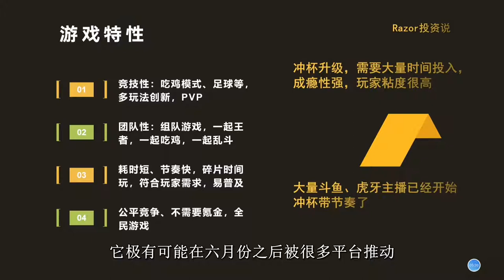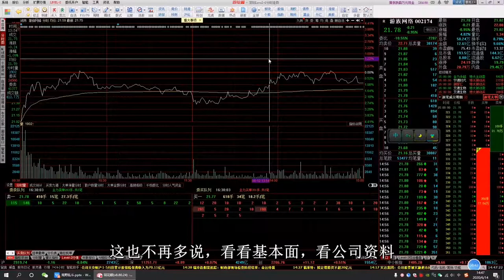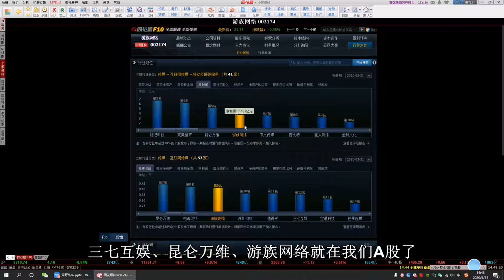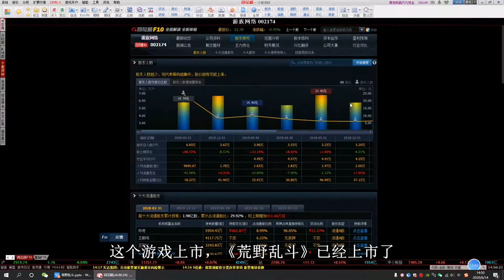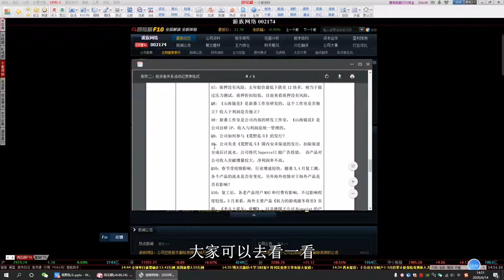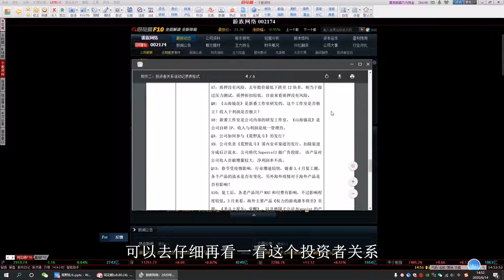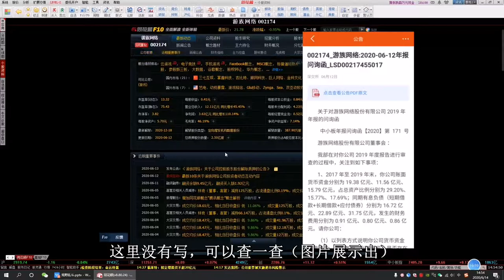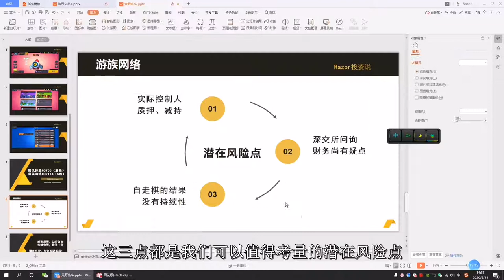《荒野乱斗》游戏爆火！居然还有投资赚钱的机会？！游戏公司腾讯控股与游族网络的潜在投资机会分析！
最近手机游戏《荒野乱斗》爆红网络，由腾讯和supercell共同发行，而游族网络是中国国内的安卓渠道代理商，这些上市公司有望从这款爆火的《荒野乱斗》游戏中获益，推动公司股价上涨，所以给观众分析一下《荒野乱斗》背后所带给我们的投资机会。

主要先分析游戏特性，是否能够火？这是一款全民游戏，有可能成为吃鸡、王者之后第三款火爆的游戏，然后再分析港股腾讯控股，以及A股游族网络的投资机会在哪里？